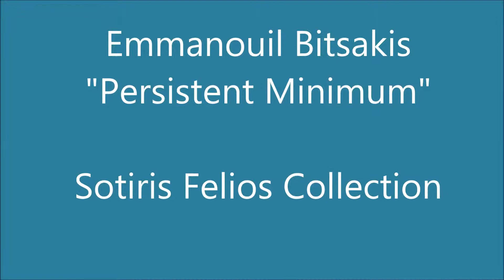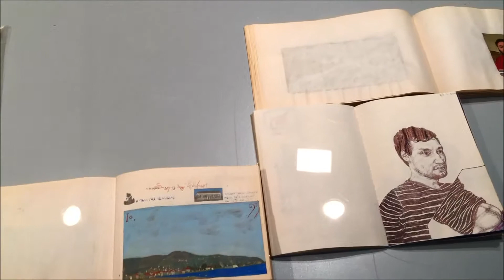Emmanouil Bitsakis, "Persistent Minimun", The Sotiris Felios Collection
Η έκθεση περιλαμβάνει πενήντα ζωγραφικά έργα του καλλιτέχνη που ανήκουν στη Συλλογή και έχουν φιλοτεχνηθεί από το 1998 έως το 2017. Συμπληρωματικά, εκτίθενται έργα και σχέδια από τα σημειωματάρια του καλλιτέχνη.
O τίτλος της έκθεσης σχεδόν αυτόματα παραπέμπει στη συνέπεια της κατασκευής των μικρού μεγέθους έργων, περίτεχνων εικόνων «ελάχιστου» φορμά, που όμως συμπυκνώνουν ένα σύνθετο σύμπαν. Έργα αφηγηματικά αλλά και αφηρημένα που με δομή σχολιάζουν το παράλογο.

Το «ελάχιστο» ως αντικείμενο που βλέπει κανείς με οριακή ευκολία, είναι ταυτοχρόνως επαρκώς «μεγάλο» για να χωρέσει μια θεατρική παράσταση με πλούσιο σκηνικό και καστ όπου οι πρωταγωνιστές ηθοποιοί χειρίζονται μια μεγάλη γκάμα υποκριτικής, από την άμεμπτη κλασική ερμηνεία ως την αφύσικη εξάρθρωση του σώματος και την τρομακτική αλλοίωση της φωνής.
Την έκθεση συνοδεύει εικονογραφημένη δίγλωσση έκδοση καταλόγου σε ελληνικά και αγγλικά.
The Sotiris Felios Collection
Negri Fokionos 16, 112 57 Athens, Greec
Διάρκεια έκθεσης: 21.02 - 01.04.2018